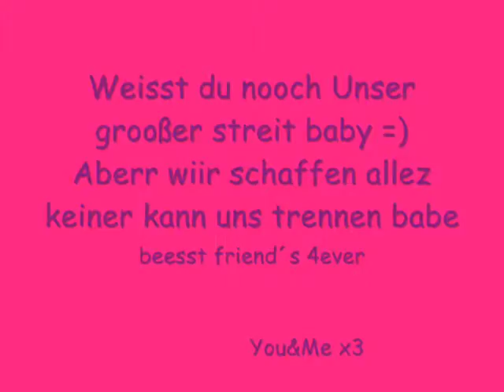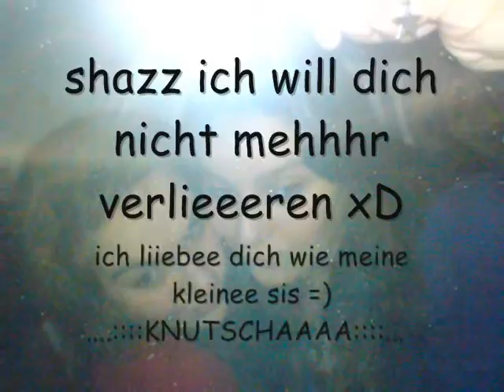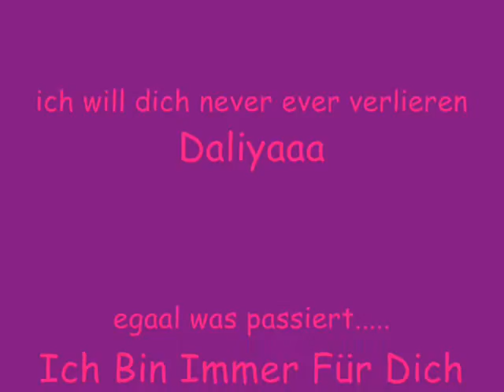Freunde 4ever x3 =)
Ich und mein shazi =)